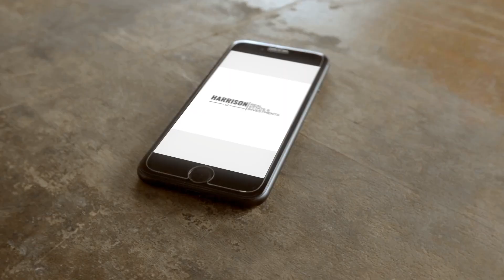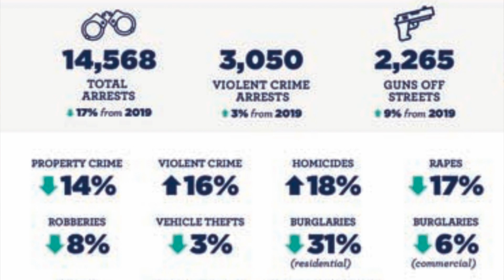5 things People Hate About Charlotte | Reasons Not to Move to Charlotte | Things to Know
Article about Attorney Faith and her Son being Expelled from Charlotte Private School

⭐Here is an in-depth Step by Step Guide to Buying a House in 2021 & Get FREE Downpayment Money

You should move to Charlotte and begin enjoying the Charlotte NC life? Then this video is for you. See, Moving to Charlotte or Charlotte NC , and Living in Charlotte NC, are two different things . Why Charlotte North Carolina and Why the Charlotte NC Life ? As the go to Real estate agent and Charlotte realtor, I, Sir Ashley get asked this question multiple times a week. These are the top reasons you should move to Charlotte.

The Charlotte NC Quality of Life is far better then most places in the United States. In Charlotte you get the best of both worlds, City life, County feel with an affordable cost of living.

So Come and Visit Charlotte !